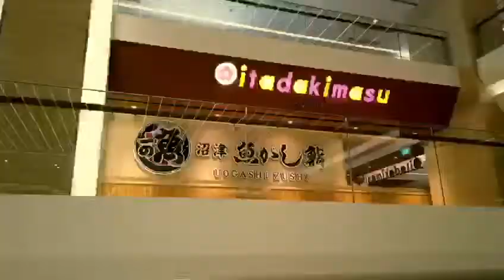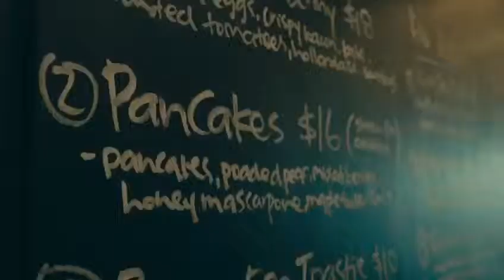Sky Everton - Freehold New Launch with Seaview & City View, Singapore. Call (+65) 83836398